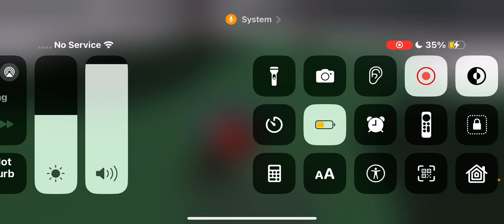January 16, 2024